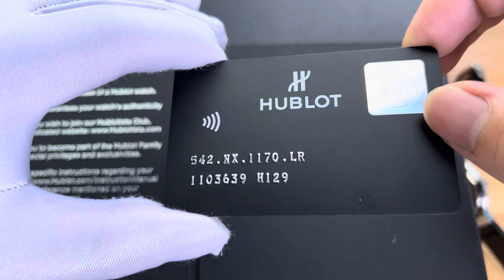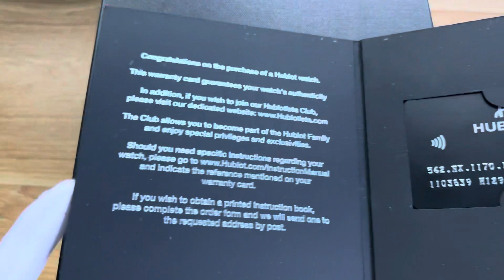[ Xả Chỉ 98 Triệu ] Hublot Classic Fusion 542.NX.1170.LR ll KWATCH 0898888993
★ 𝐁𝐚̉𝐨 𝐡𝐚̀𝐧𝐡 𝟐-𝟓 𝐧𝐚̆𝐦 𝐜𝐡𝐞̂́ đ𝐨̣̂ 𝐡𝐚̣̂𝐮 𝐦𝐚̃𝐢 𝐥𝐞̂𝐧 đ𝐞̂́𝐧 𝟏𝟎 𝐧𝐚̆𝐦
★ 𝐍𝐡𝐚̣̂𝐧 𝐨𝐝𝐞𝐫 𝐬𝐚̆𝐧 𝐬𝐚𝐥𝐞 𝐭𝐡𝐞𝐨 𝐲𝐞̂𝐮 𝐜𝐚̂̀𝐮 𝐊𝐇 𝐠𝐢𝐚́ 𝐭𝐨̂́𝐭
✪ 𝟑𝟕𝟏 - Đ𝐚̣𝐢 𝐌𝐨̂̃ - 𝐓𝐮̛̀ 𝐋𝐢𝐞̂𝐦 - 𝐇𝐚̀ 𝐍𝐨̣̂𝐢
✪ 𝐓𝐞𝐜𝐡𝐜𝐨𝐦𝐛𝐚𝐧𝐤: 𝟏𝟗𝟎𝟑𝟔𝟎𝟖𝟕𝟓𝟏𝟓𝟎𝟏𝟓
★ 𝐂𝐡𝐮̉ 𝐓𝐊: 𝐍𝐠𝐨̂ 𝐐𝐮𝐚𝐧𝐠 𝐊𝐡𝐚𝐧𝐡
⌚ 𝐎𝐦𝐞𝐠𝐚 ✭ 𝐇𝐮𝐛𝐥𝐨𝐭 ✭ 𝐙𝐞𝐧𝐢𝐭𝐡 ✭ 𝐁𝐫𝐞𝐢𝐭𝐥𝐢𝐧𝐠 ✭ 𝐋𝐨𝐧𝐠𝐢𝐧𝐞𝐬 ✭ 𝐌𝐚𝐮𝐫𝐢𝐜𝐞 𝐋𝐚𝐜𝐫𝐨𝐢𝐱 ✭ 𝐅𝐫𝐞𝐝𝐞𝐫𝐢𝐪𝐮𝐞 𝐂𝐨𝐧𝐬𝐭𝐚𝐧𝐭 ...✭